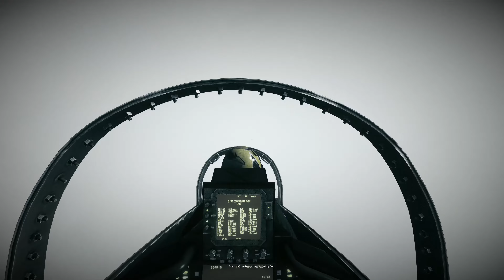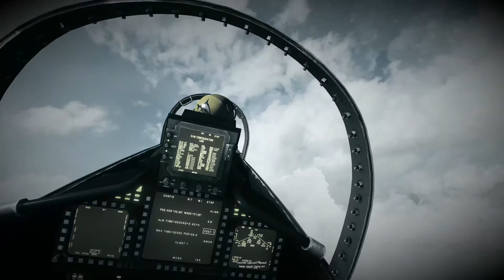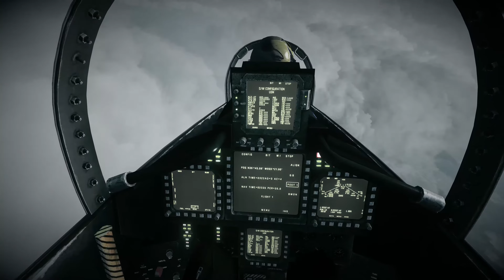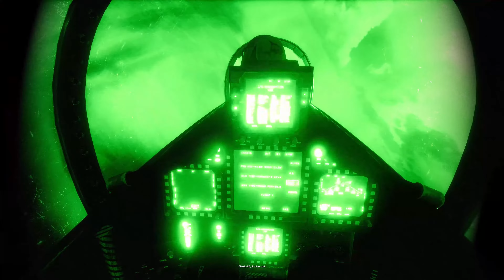Battlefield 3 - Detonado - Gameplay Parte #1 - HD - PC - 4K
Playlist Battlefield 3:

PC:
Redragon Wideload Mid Tower + 7 Fans RGB 120mm
ASROCK B450 Steel Legends
Ryzen 5 3600
Watercooler Corsair Hydro Series H100i RGB Platinum RGB
32GB RAM Corsair Vengeance RGB
5X SSD 720GB
Radeon RX 5700 XT Taichi X 8G OC+
Corsair Semi Modular CX 750